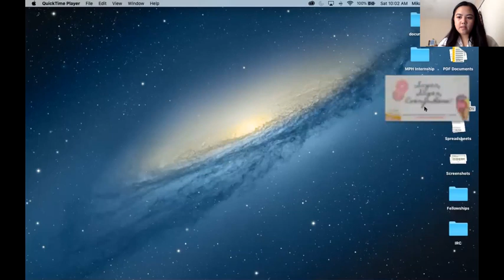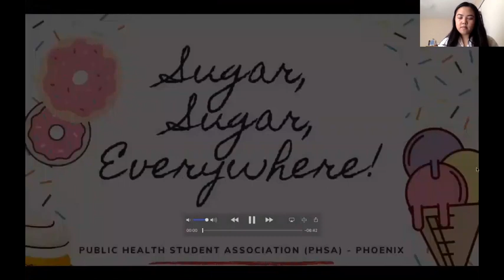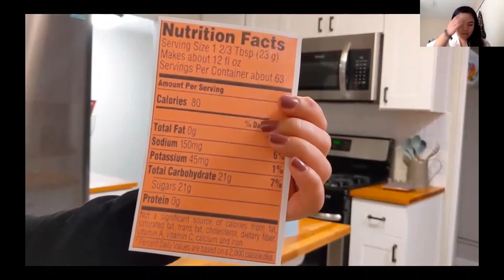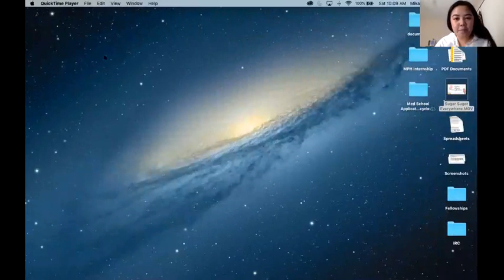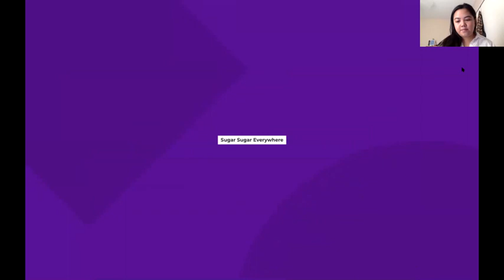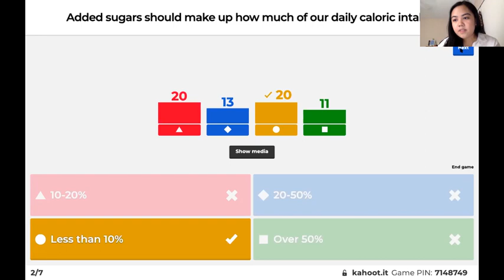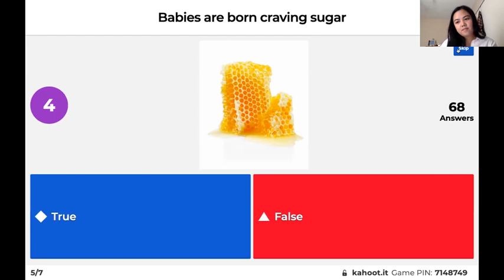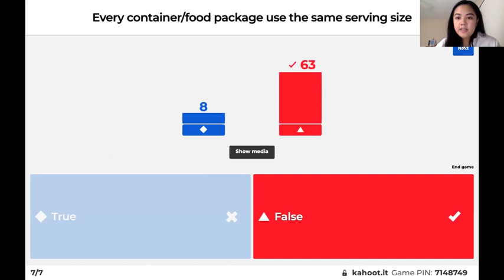Connect2STEM TV - Sugar, Sugar Everywhere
We all love candy and ice cream, but can you guess how much sugar you eat and drink daily? Join public health experts to discover the sweet and amazing facts about sugar. Join the fun by learning the cool facts about food labeling and important nutrition guidelines.